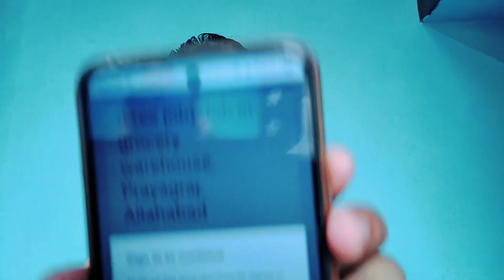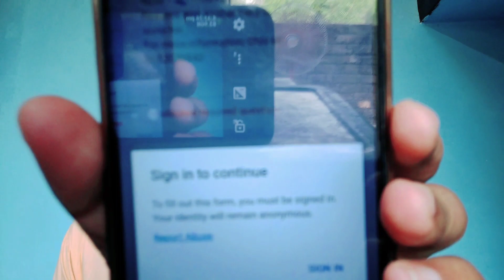Job in allahabad | Job in Prayagraj | Lucknow job vacancy 2023 | Allahabad job vacancy 2023 latest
jobs in allahabad
private job in allahabad
allahabad jobs
new jobs in allahabad
private jobs in allahabad
part time job in allahabad
latest jobs in allahabad
vacancy in allahabad
job in prayagraj
jobs in prayagraj
urgent job in allahabad
job in allahabad for male
job in allahabad in private sector
direct joining job in allahabad
patanjali jobs in allahabad
jobs in allahabad for fresher
part time job in allahabad civil lines